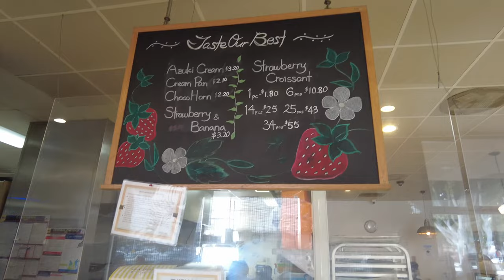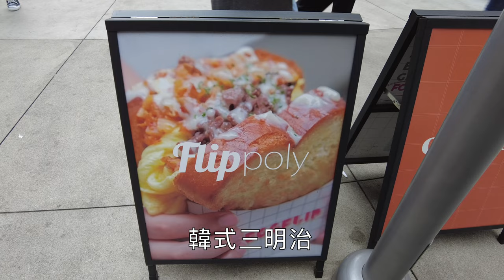加州好吃甜點 爆漿泡芙＋草莓可頌＋紅豆鮮奶油包 Cream Pan Bakery & Cafe | 生活日記 vlog 72 | Violet Vacay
大家喜歡鮮奶油還是卡士達？

00:00 爆漿泡芙 Cream Pan Bakery & Cafe
06:14 韓國購物中心 The Source
06:59 忙碌的一天
07:22 超大五金店 Lowe's
08:34 令人開心的包裹

🌴每週二 台灣晚上8點 新影片